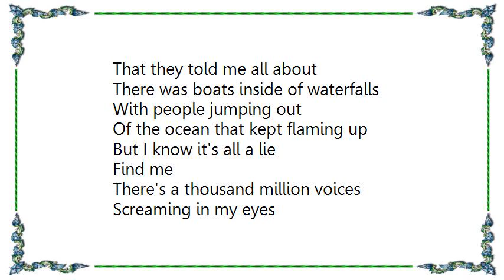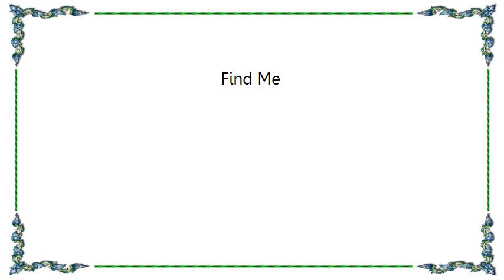Hüsker Dü - Find Me Lyrics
[Lyrics Hüsker Dü - Find Me]
Find me a country
Far from my home
Sent me on an airline
They told me where I'm going

Well, I know they tried to get me here
Just to see if I would fly

Find me

So I found this civilization
That they told me all about
There was boats inside of waterfalls
With people jumping out

Of the ocean that kept flaming up
But I know it's all a lie

Find me

There's a thousand million voices
Screaming in my eyes
Preachers in the forest
Sirens in the sky

Well, I walked around and I cried a lot
Thought that I would die

So find me